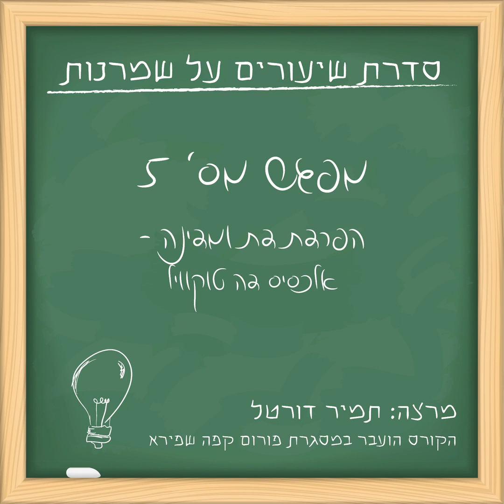סדרת מחשבה שמרנית 5 - אלכסיס דה טוקוויל - הפרדה בין דת ומדינה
לפניכם המפגש החמישי מבין סדרת מפגשים שהועברו ע"י תמיר בסמסטר חורף 2022 של פורום קפה שפירא.
ישנם ששה מפגשים שיעלו בזה אחר זה.
לצפיה ברשימת ההמלצות
האזנה נעימה!
The Jordan Harbinger Show
Apple Best of 2018-Learn the stories, secrets & skills of the world’s most fascinating ppl
Listen on:
Apple Podcasts

Women in Tech Podcast, "If She Can Do it, So Can I"
Inspiring women in tech share their stories on how they got to where they are today.
Listen on:
Apple Podcasts

אהבתם? הרשמו לערוץ. לחצו על הפעמון 🔔 ותוכלו לקבל התראה על כל קובץ חדש שעולה. אתם גם מוזמנים לכתוב לנו את דעתכם בתגובות 👇🏽 ולשתף 🔗 את הסרטון עם חברים ובני משפחה